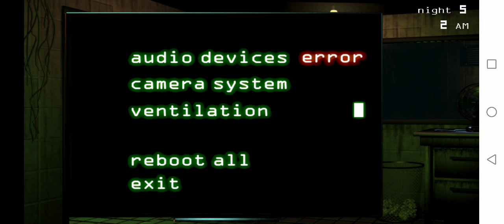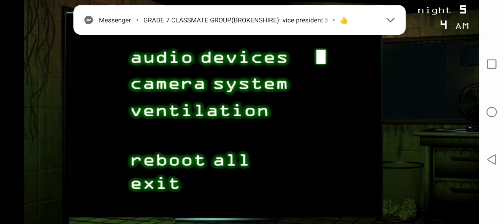Fnaf 3 night 5 mobile compelted (no cheats)